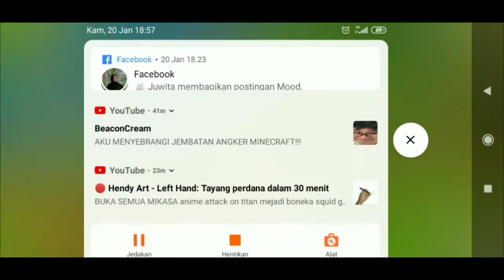makin bagus aja pertanian kita - hay day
makin bagus aja ni pertanian, next mungkin aku coba lebih sering upload hay day